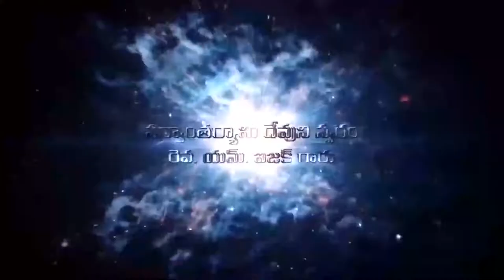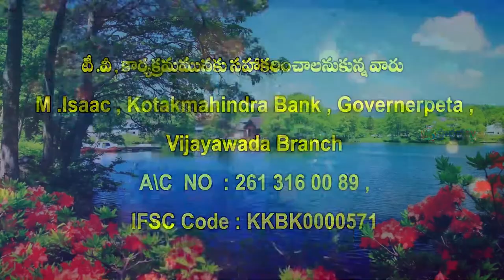23 10 2021 Pas Isaac garu